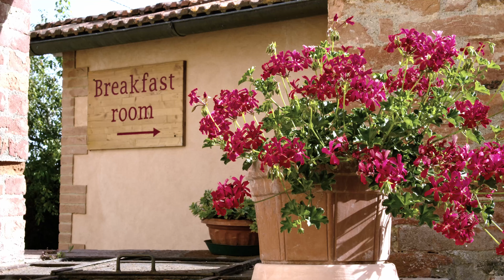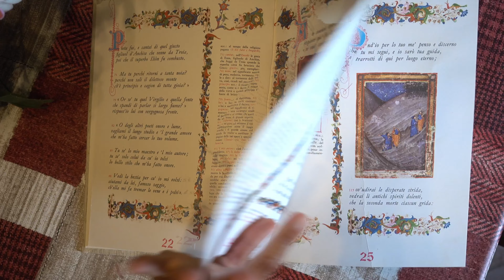Country relais Le Logge di Sopra, Asciano (SI) 4k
Nel cuore della toscana e delle "Crete Senesi" un luogo tranquillo dove rilassarsi.
In the heart of Tuscany and the "Crete Senesi" a quiet place to relax.